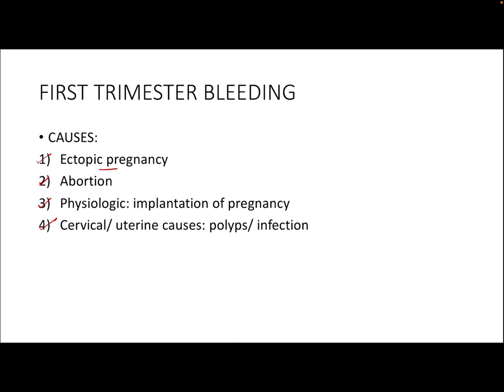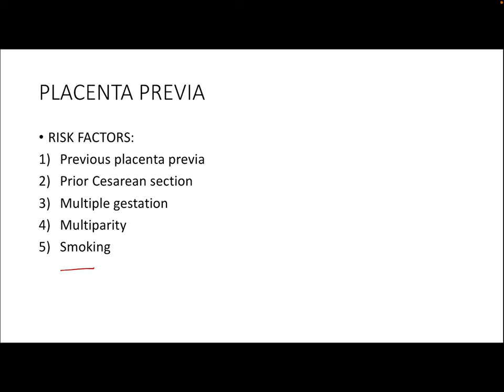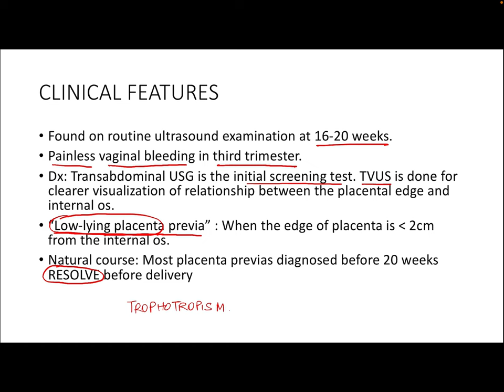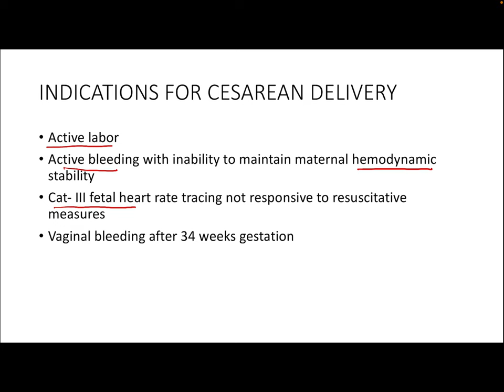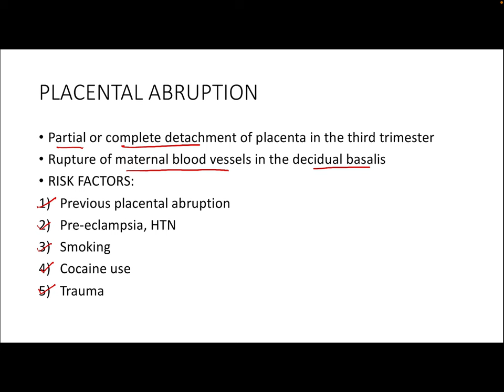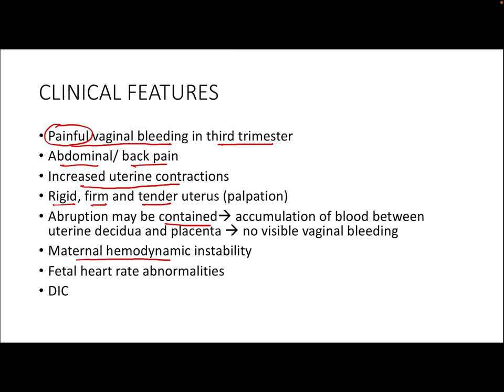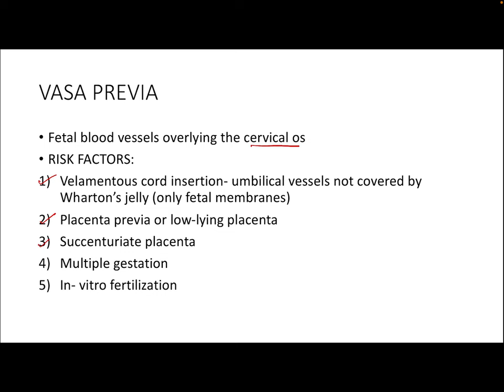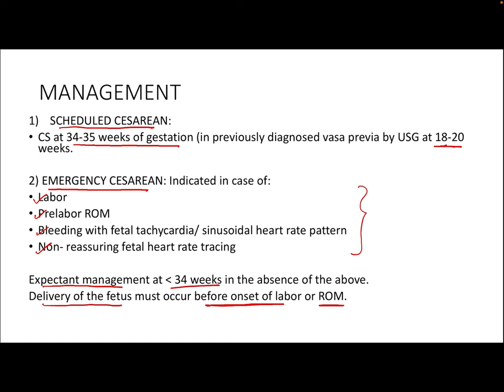Antepartum haemorrhage- for USMLE Step 2 CK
This video reviews antepartum hemorrhage focusing on placenta previa, placental abruption and vasa previa.